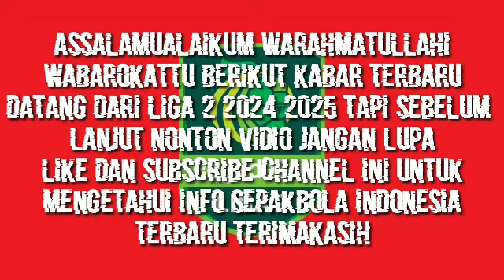RESMI‼️DAFTAR SKUAD SRIWIJAYA FC DI LIGA 2 MUSIM 2024-2025 TERBARU |AUTO JUARA| BERITA SRIWIJAYA FC